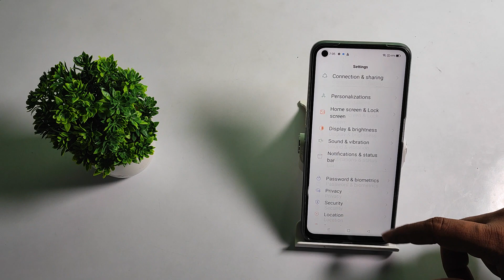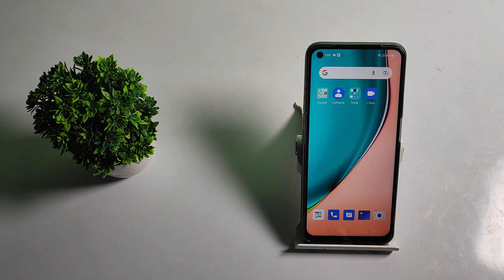how to unlock app password in realme narzo 30 pro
unlock app password in realme narzo 30,
app password to unlock in realme narzo 50,
realme narzo 50i app password unlock kare,
realme narzo 30A app password unlock kaise kare,
realme narzo 20 app password kaise unlock kare,
realme narzo 30 pro app password ko kaise unlock kare,
realme narzo 50A app password secret setting,
realme narzo 30 5G app password hidden future